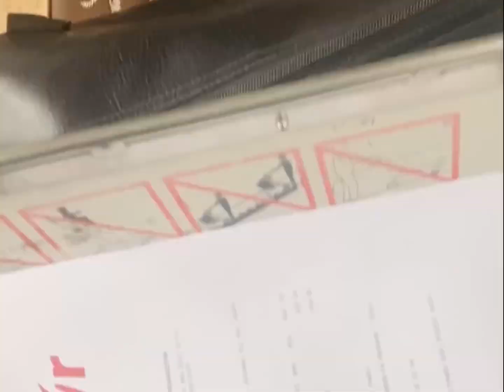Dubai අරගෙන ගිය තොයිලේ Concert එක | Thoile | Muisc Concert | Part 01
🔥 Thoile live Concert in Dubai 🔥

Sashika Nisansala
Romesh Sugathapala
Dinelka Muthuarachchi
Nethu Gamlath
Rumal Dhananjana

Up Next Concert in Colombo

Thoile තොයිලේ